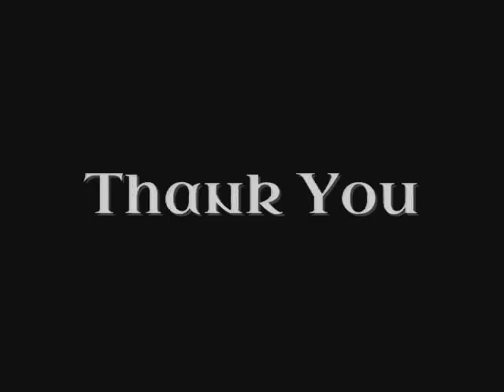The World of Tradition ep. 1 - Penelope and Odysseus (Initiatory Priesthood and Sacral Kingship)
Since at least roman time Penelope has been downgraded to the level of a faithful wife and role model for matrons. But she is much more than that. Along with characters like the Celtic Rihannon or the Norse Aslaug her role is that of an  initiatory priestess for her husband and king and guardian of the passageway along the World Axis.